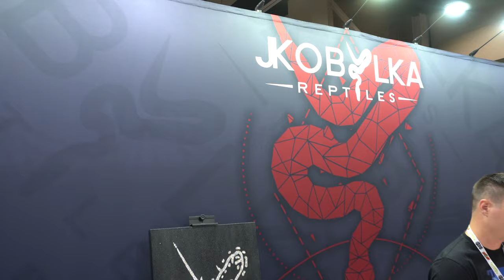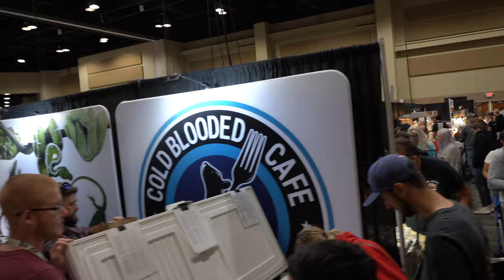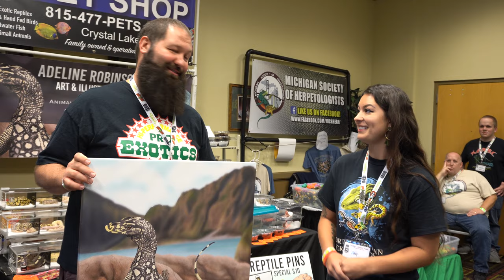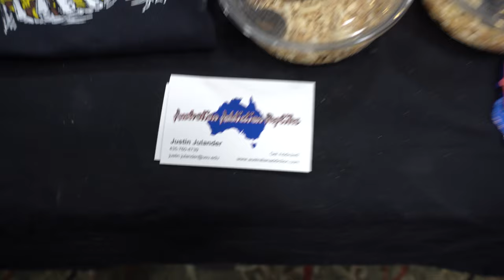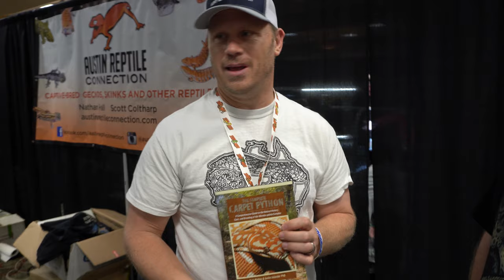Tinley Park Reptile Expo October 2019! Part 2 of 2!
Thank you soo much to all of the great people we ran into and hung out with!

( Reptile Merch )